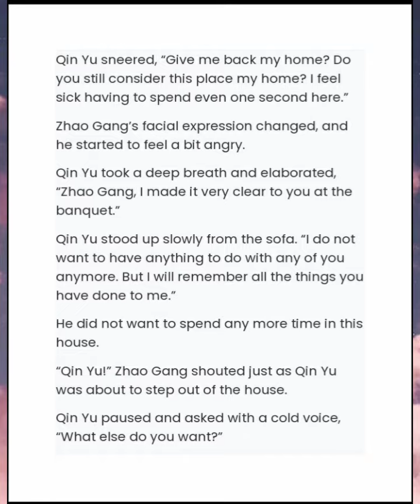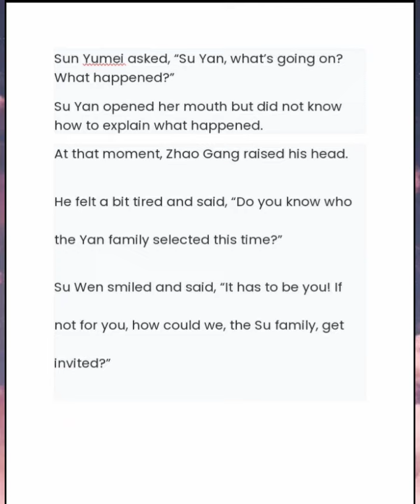MY RICH WIFE CHAPTER 22:The Su Family Received a Shock